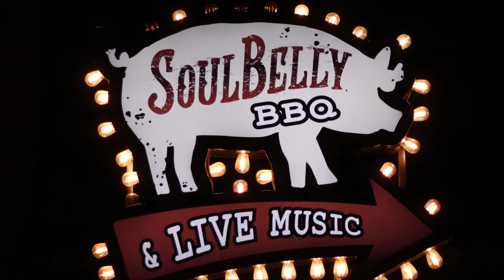ROOM 6 REVIEWS #163- Songwriter Showcase @ Soulbelly BBQ #19! [LIVE SHOW REVIEW]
Today I'm reviewing another Songwriter Showcase at Soulbelly BBQ in the Las Vegas Arts District. Enjoy! ;-D